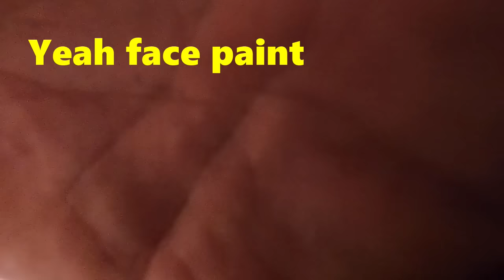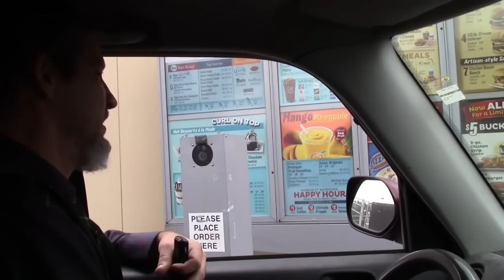FARTING with EXTRA SAUCE!!! 💩🥒 (Funny Wet Fart Prank)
My fart prank videos are unlike any others on YouTube. Farting prank videos are fun to do, but I have to be different. I often interact with the people I just farted on, and I tend to overact and make the fart sounds too long and loud, but I can't help it. Falling down goofy, weird and cringy is just my farting style. Most people think farts are funny and some get mad, but laughing is the reaction I get most of the time.  I often get the people to move or even run from me so they don't smell my stinky farts. The fart sound effects come from a fart toy invented by Dan of @TheSharter ...I'm using both of his farting devices in this funny video. I'm using his original "Sharter" toy, and his newest fart machine called "The Sharter Pro."
For the outro of this video I decided to throw in some burping I did with @gilstrap years ago.